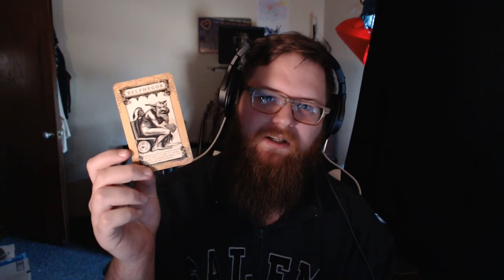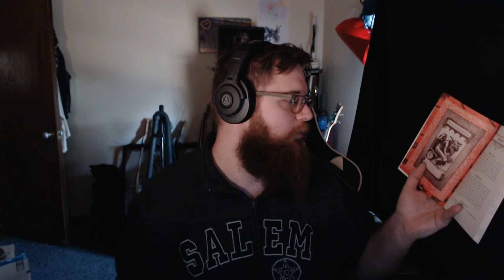Blair Witch Part 11 | Careful. Dont Look.